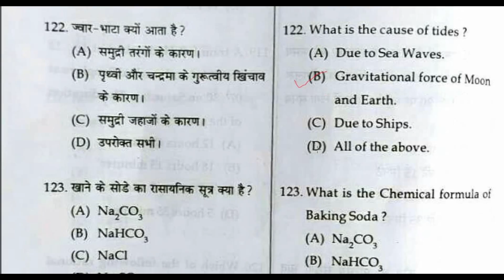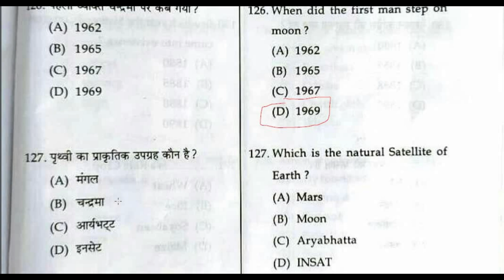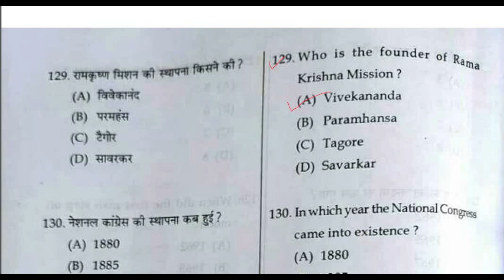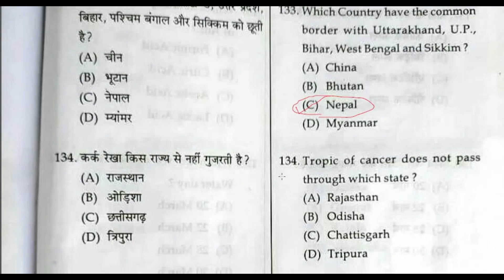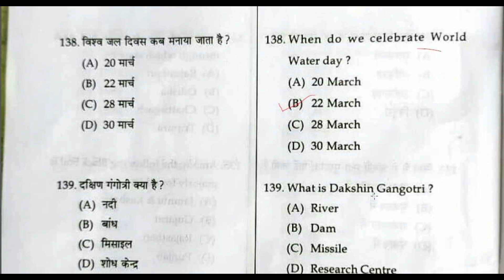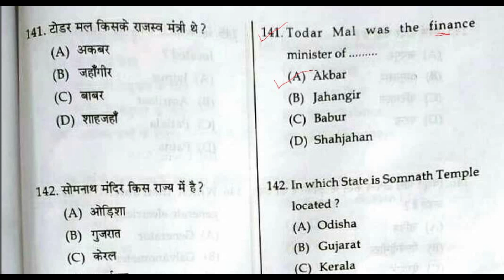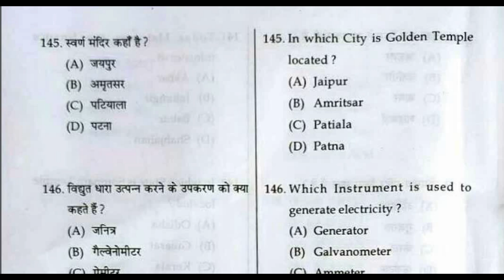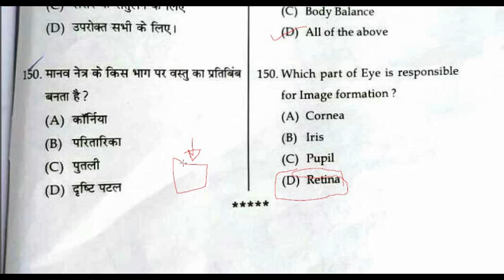HP TET JBT NOVEMBER 2021 SOLVED PAPER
IN THIS VIDEO WE WILL DISCUSS HP TET JBT NOVEMBER 2021 SOLVED PAPER